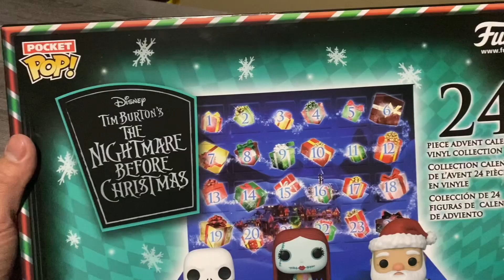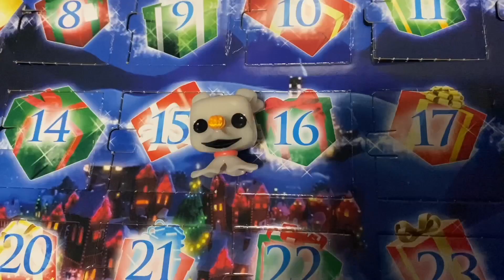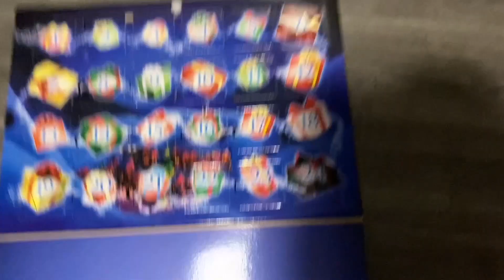24 Piece Advent Calendar (NIGHTMARE BEFORE CHRISTMAS EDITION)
What's up my peeps?!

It's time to reveal the 24 piece Advent calendar that's what's up! This was given to me as an early Christmas present from my sister and her husband. So thanks to them I have some great Christmas content! Enjoy the video and have a Merry Freakin' Christmas my peeps!

Howard Harper Barnes - "Christmas Wonders"
Traditional - "12 Days of Christmas"